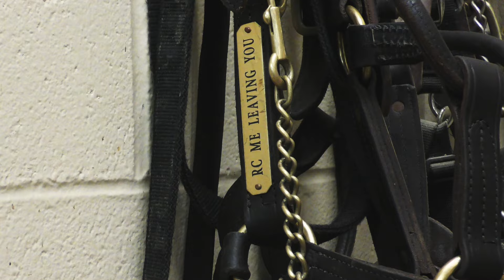2024 Sire Profile: RC Me Leaving You- The Reboot- Ep.1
StallioneSearch.com will begin the short-film series that follows the breeding season of 2023 of Vinton, Louisiana-based sire RC Me Leaving You, after seeing a monumental upswing in popularity from breeders that yield an increase of over 1700% (from 11 mares in 2022 to over 200 mares in 2023).